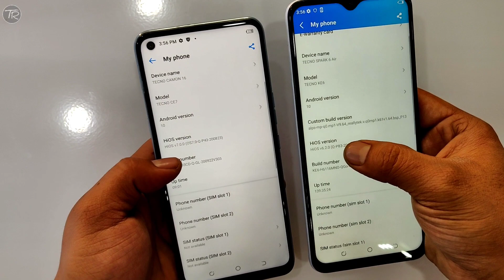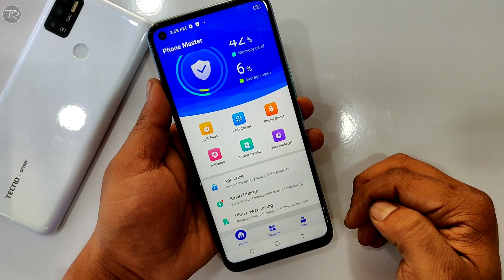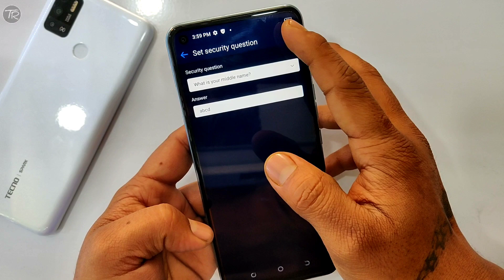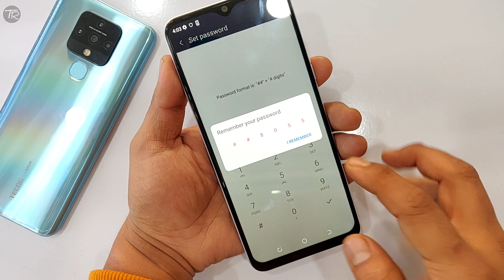How To Hide Photos And Videos In Tecno Smartphone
How To Hide Photos And Videos In Any Tecno Smartphone

Dosto aaj ki video mein bataya hai ki aap kaise apne tecno smartphone mein apni photos aur video ko hide kar sakte hain dosto agar video acchi lage to like, share aur subscribe jaroor karein

Technical Rewind